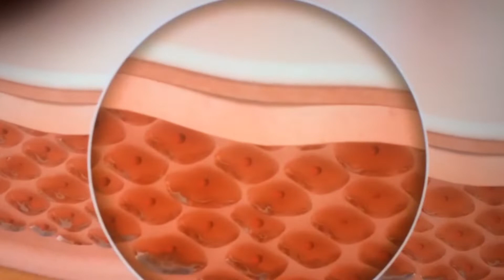info..- на русск. / Dermasonic.